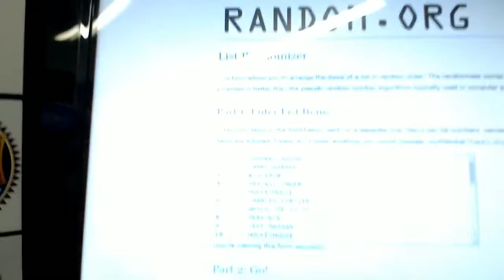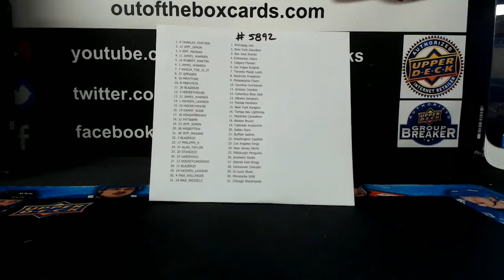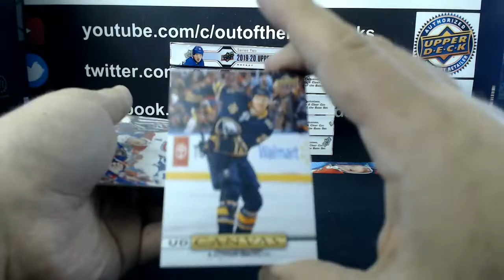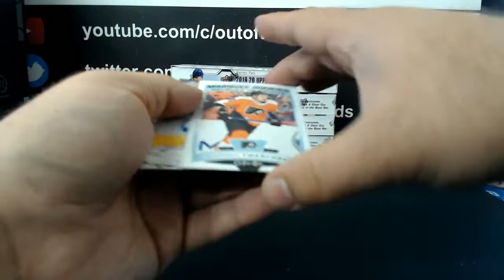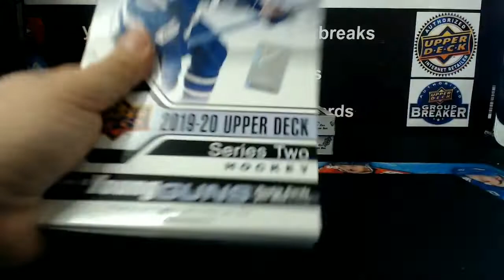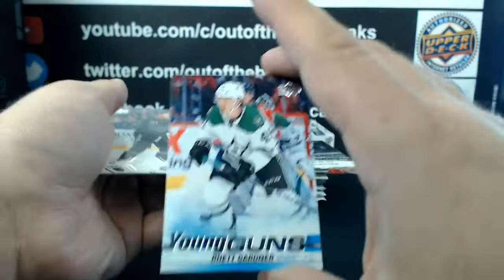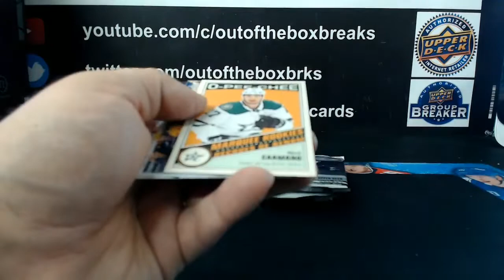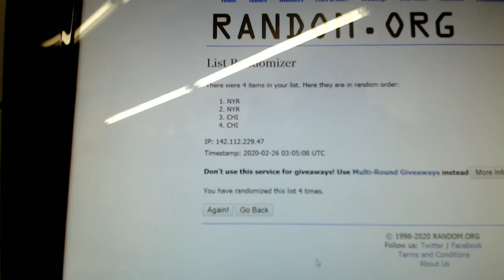Outoftheboxbreaks Break #5892- 19-20 UPPER DECK SERIES TWO 6 BOX HALF CASE TEAM RANDOM (PART 2)